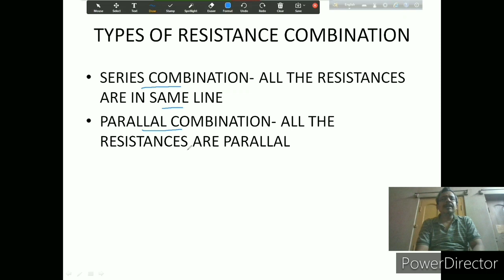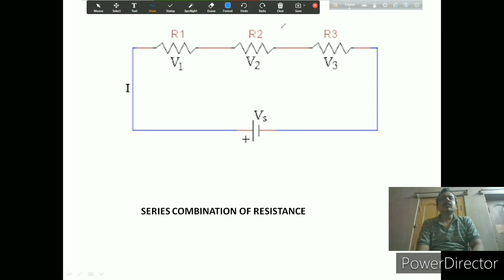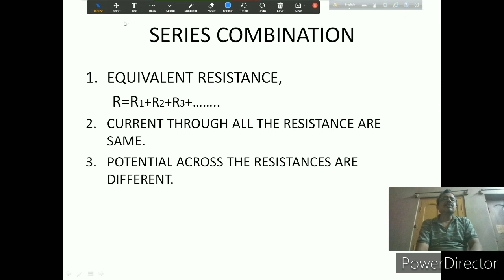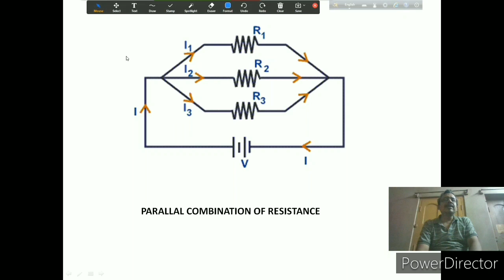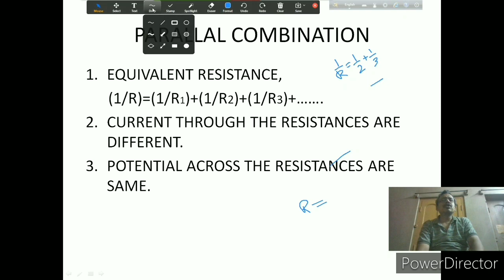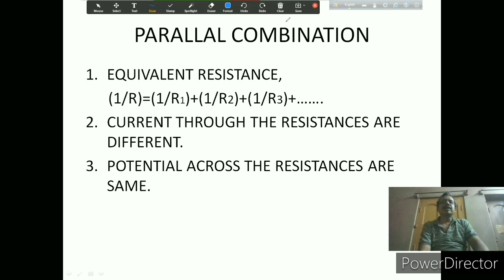Combination of Resistances (WBCS PHYSICS) D.PAL sir ;Bengali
This video is about types of combination of resistance and their characteristics. This video is in Bengali. D.Pal sir is an expert faculty of WBCS Science and technology.